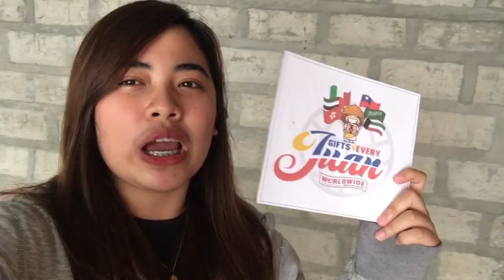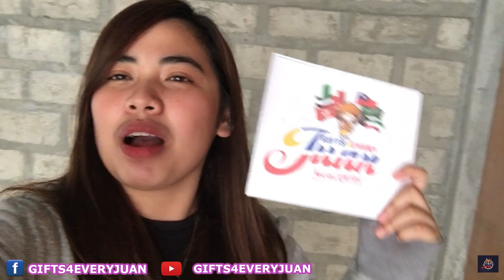Gifts and words of love from Jojohn A Moran ❤🎁